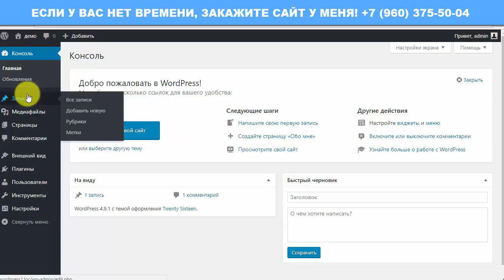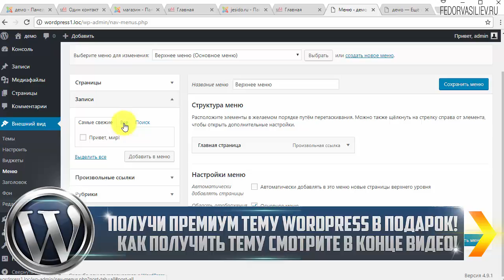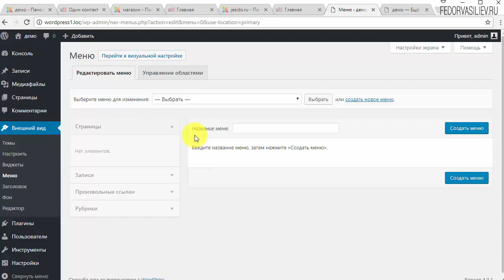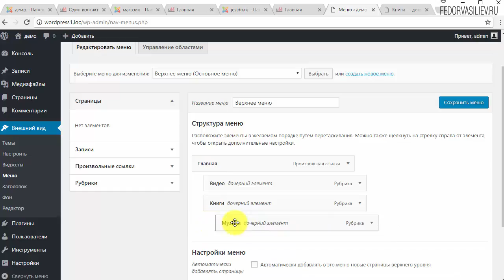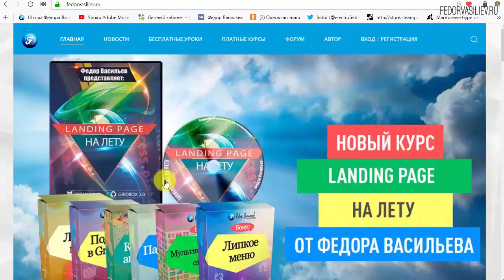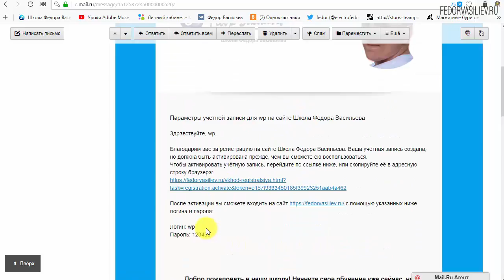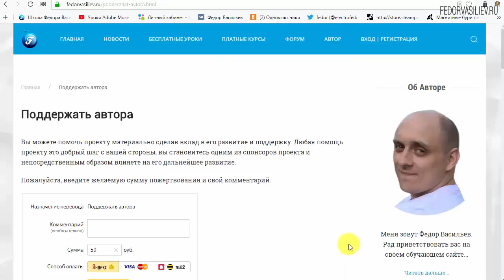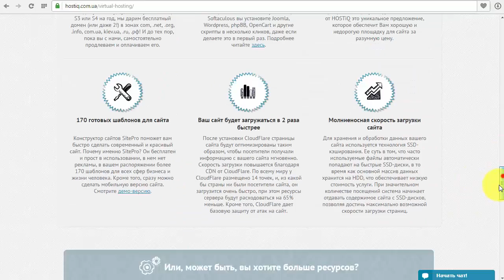6.Меню в WordPress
В этом видео я покажу как формируется меню в CMS WordPress. При чем меню может быть сделано из рубрик, и внешних ссылок и страниц.

8:05 - Информация о премиум теме WordPress